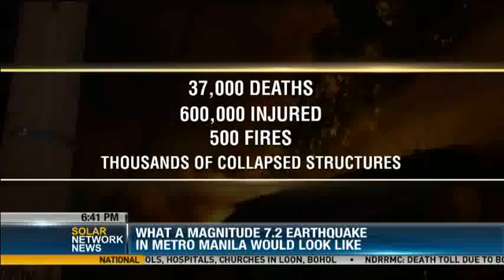When The Big One hits Manila (2/3)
In this In-Depth report, Pia Hontiveros looks into the grim scenario that could unravel when a huge earthquake hits Metro Manila, framed by two studies -- the 2004 Japanese government-supported Metro Manila Earthquake Impact Reduction Study and a more recent Australian government-supported one -- that both underscored the risk of unpreparedness. Aired October 23, 2013 on Solar Network News.